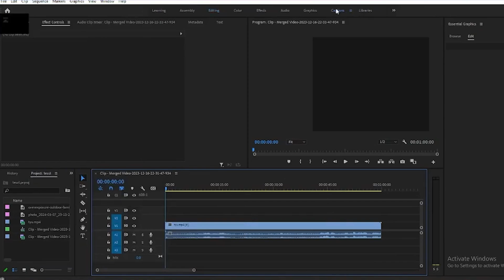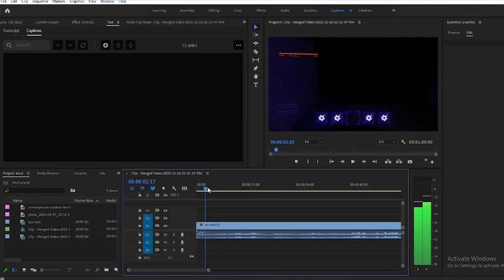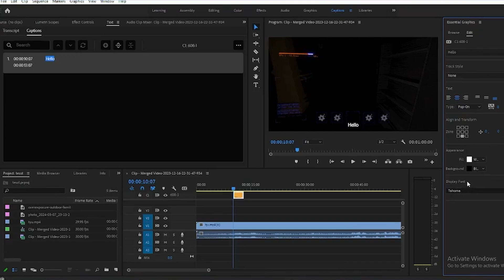How to Add Captions in Adobe Premiere Pro CC | Adobe Tutorial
Enhance your videos by learning how to add captions with our comprehensive tutorial on Adobe Premiere Pro CC! 🎬✨

In this video, we’ll guide you through the process of adding captions to your videos, making your content more accessible and engaging. Whether you're creating subtitles for clarity, translations for a wider audience, or stylized text for creative purposes, this tutorial will help you achieve professional results.

Perfect for beginners and seasoned editors alike, this tutorial will elevate your video editing skills.

Watch now and master the art of adding captions to your video projects!